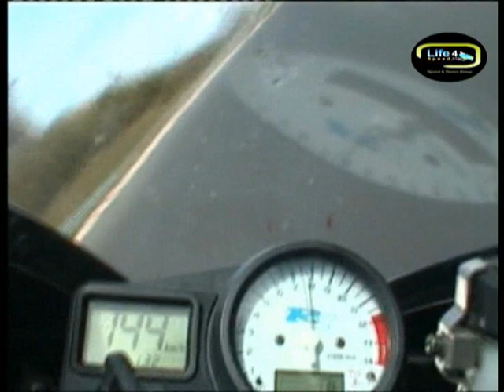Yamaya R1 vs Porsche Gt3